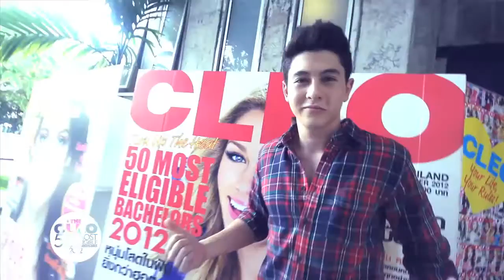CLEO Juicy Events : CLEO Shooting Eligible Bachelors 2012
ตามไปดูหนุ่มโสดสุดหล่อของพวกเราถ่ายแฟชั่นกัน สนุก น่ารัก ซุกซน แอบเขินเบาๆ ไม่พอพวกเขายังเผย Your Life Your Rules ของแต่ละคนให้ฟังกันอีกด้วย

VIDEO Credit
Producer : A.Luksanga
Director : Monde T.Luksanga
Creative and Editing : Oun Sirichote with The Fairycaravarn
Camera : Paranyu Hongsimakul